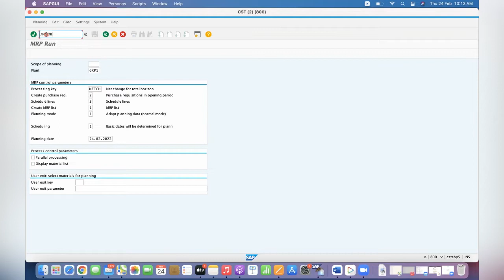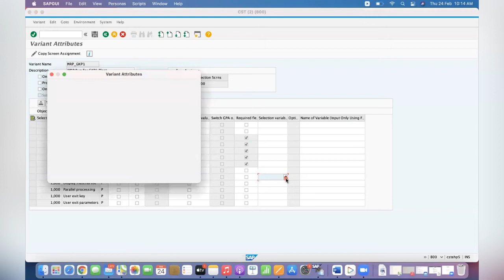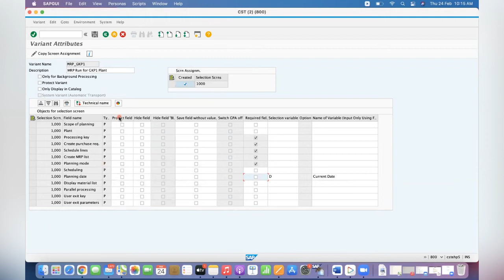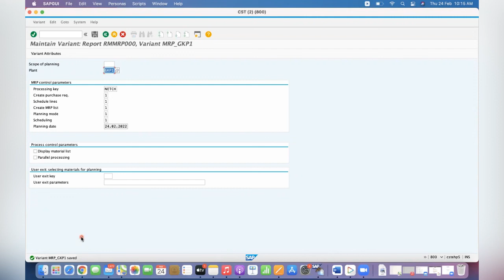Training to create the Variant for MD01 Transaction || MRP Run || MRP Videos on YouTube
Ganesh